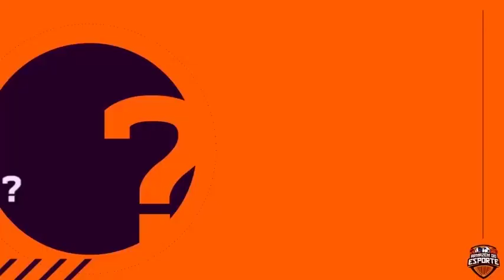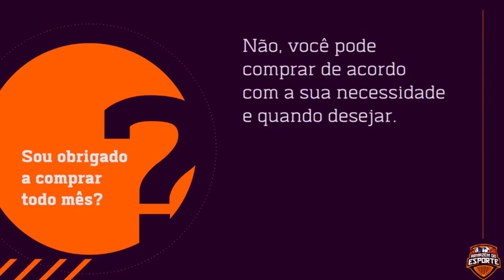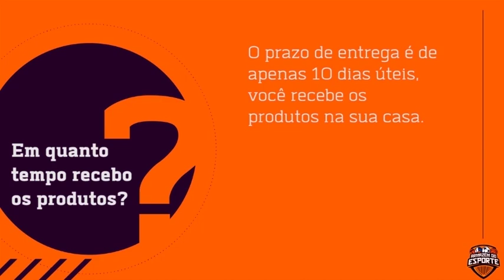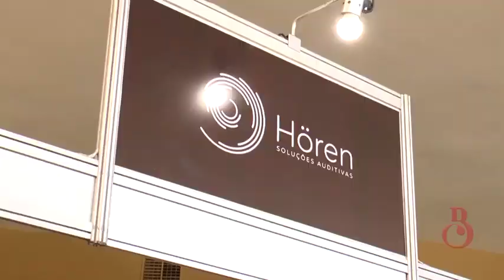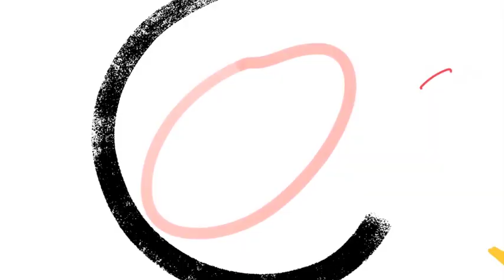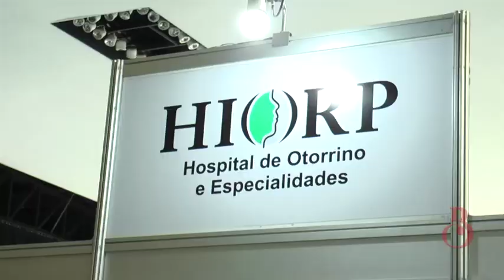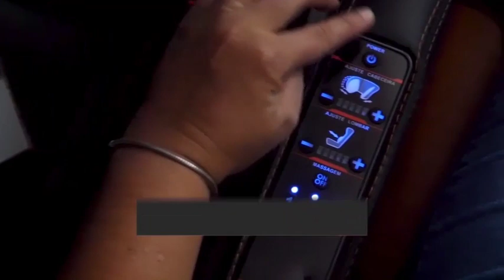Programa Bárbara Caran 20/11/2021